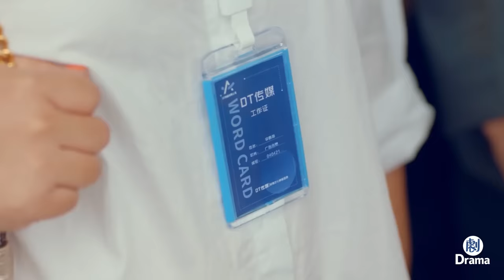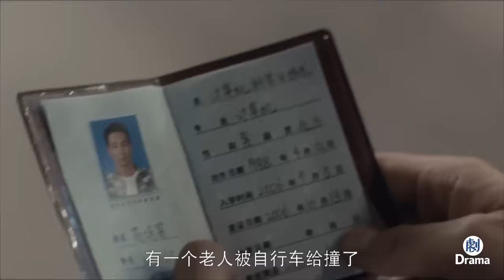總裁被女孩撞了一下，當場一見鍾情，沒想到竟還是自己公司的新員工